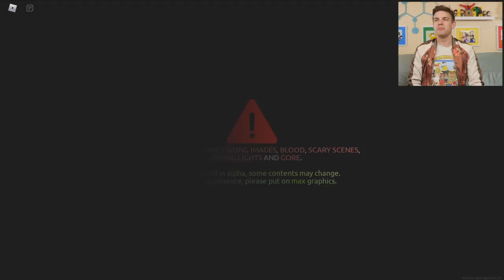Roblox's TERRIFYING Backrooms Game | Apeirophobia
Theorists, we've found the SCARIEST Roblox and Backrooms crossover ever, and it's called Apeirophobia. This thing is full of puzzles, jump scares, and of course, LORE!!! Strap on in, friends, and let's try and get through this never ending horror game...

0:00 - The Cringey Banter
10:46 - the mat and ash zest fest
49:54 - The Witty Wrap up